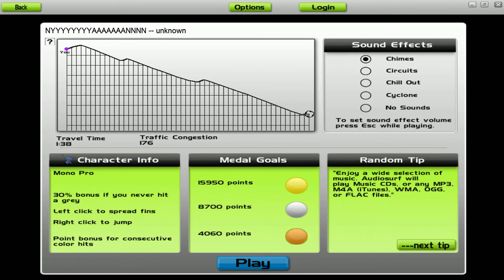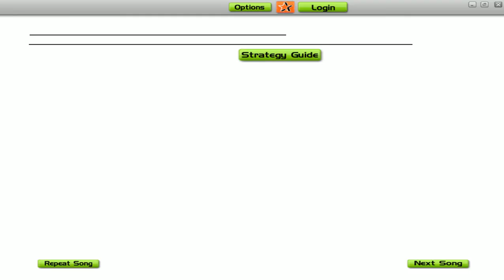NYAAAAAAN! (catnip mix) on audio surf :3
i love this song soooooo much XD